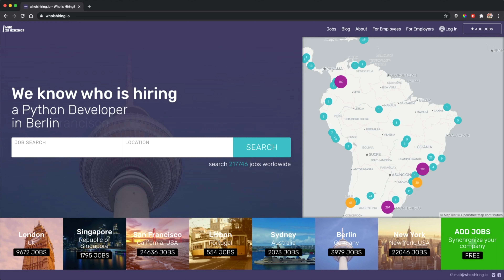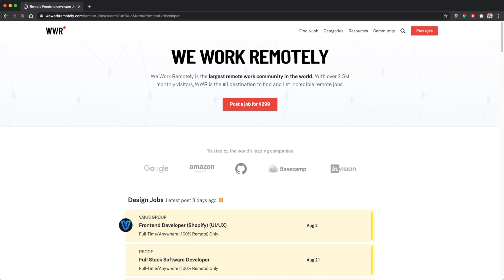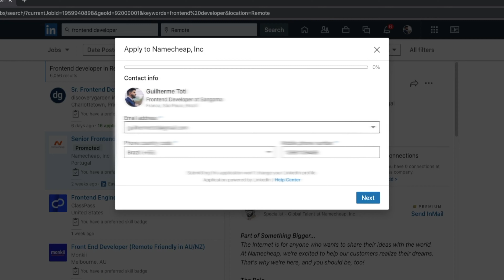R$ 40.000/mês trabalhando remoto tá bom pra você em 2021? [ÁREA DE TECNOLOGIA/T.I]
Você quer ganhar até R$ 40.000 por mês com trabalho remoto, em casa? Parece loucura, mas é MUITO possível e não tão difícil.

Hey guys! Tranquilo?
Nesse vídeo eu vou te mostrar como e onde procurar por trabalho remoto para empresas estrangeiras e no final vou te dar uma dica sensacional pra dobrar as suas chances de ser contratado, eu usei essa dica quando eu estava procurando e funcionou muito bem.
Fica comigo até o final do video!

CURSOS ONLINE QUE EU RECOMENDO:
Pacote Full-Stack da Danki Code:

VÍDEOS ANTERIORES

Meu Setup
Minha câmera
Lente da câmera
Kit Iluminação

Navegue pelo tempo do vídeo:
00:00 Introdução
00:27 Abrindo seus olhos
02:56 Eu mereço sua inscrição no canal!
03:49 Você é qualificado?
04:26 O processo de contratação
04:42 COMO e ONDE procurar
04:56 Who Is Hiring
05:57 We Work Remotely
06:37 LinkedIn
07:31 Primeira dica
07:42 SEJA HONESTO CONSIGO MESMO
08:33 DICA DE OURO
10:48 Valeu por assistir!
10:53 Se inscreva no canal!